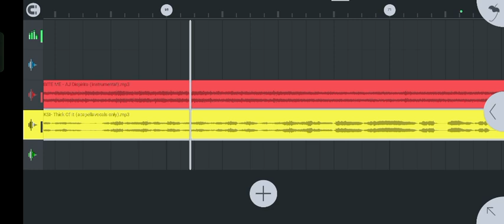attemping to put thick of it x bite me